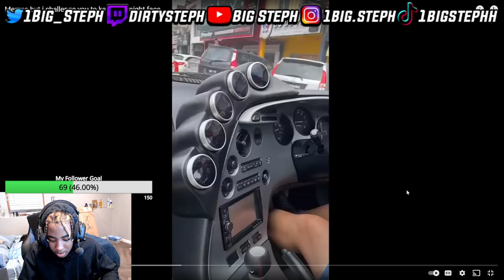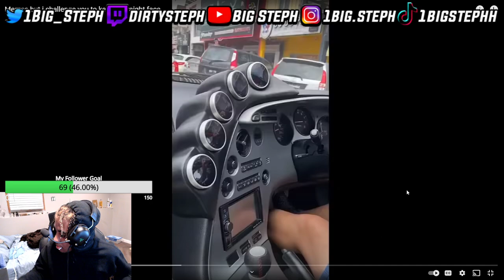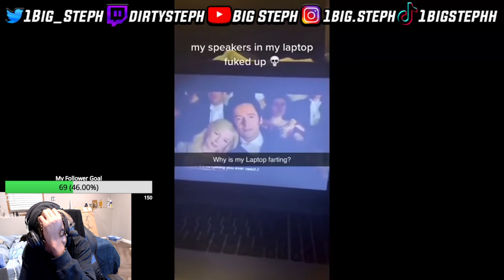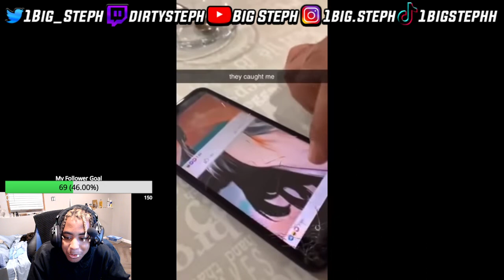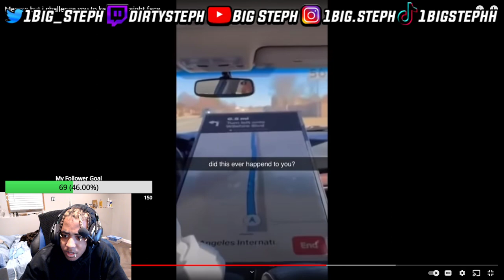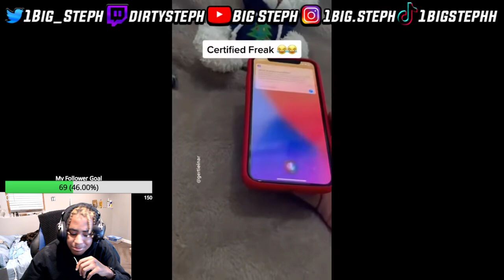Big Steph Tries Meme Challenges You To Keep a Straight Face!